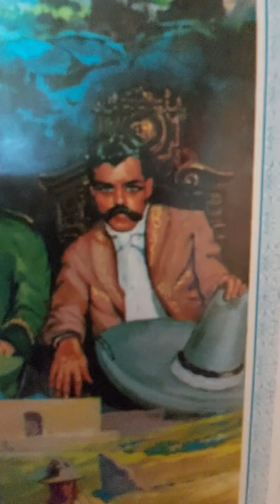pirate radio station?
The Grand Design,  a lecture by G Edward Griffin.